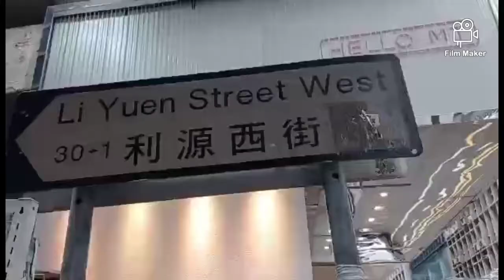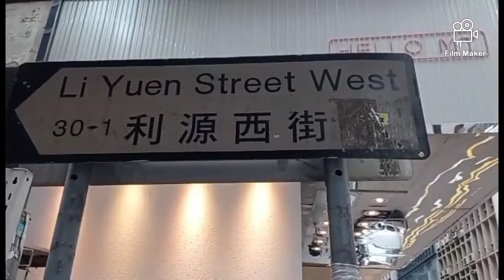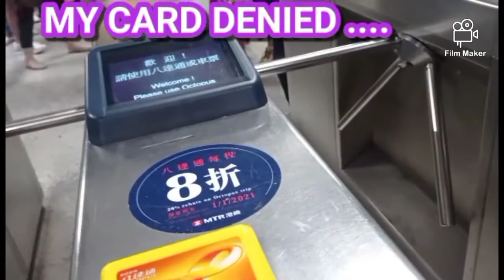GoogleAdsensePIN ( Part 1 ) INDAY TERRY TRAVELLER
COMMENTS down below and give your suggestions if there is any.

Dimash Kudaibergen

All opinions are all mine.
Creating content takes time, making it profitable shouldn't.
i recieved my Google adsense Sept. 24,2020 around 5 pm HK time and i was jumping all around and crying  and screaming. I was so emotional because never crossed my mind that i will be a Youtube Partner Program.